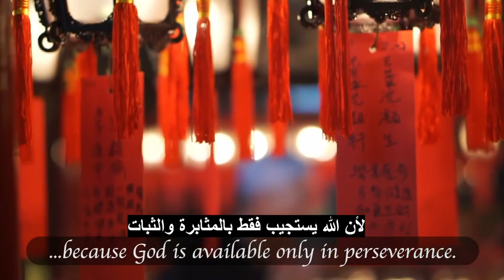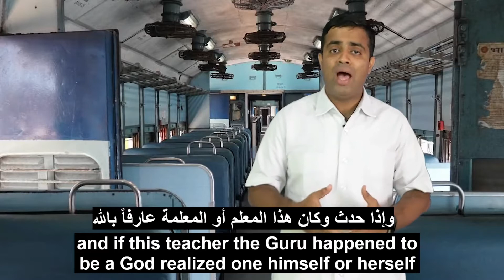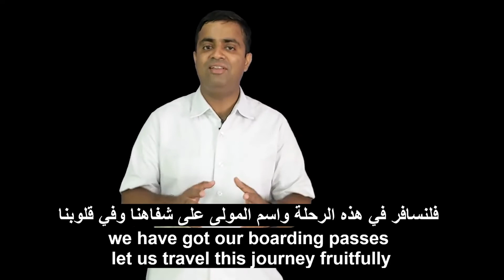كيف نجد السعادة والسلام؟ الحياة مثل رحلة قطار How to find happiness-4? Life is like a train journey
Much appreciation and love to all
Much appreciation and love to Bhagawan Sri Sathya Sai Baba
Really like to thank Arvind for giving us such a wonderful explanation and here is the reference vedio:

كل المحبة والإمتنان للجميع
وأود أن أشكر المولى عز وجل على كل شئ
وشكر خاص لصاحب الفيديوا آرفند 🙏🙏🙏